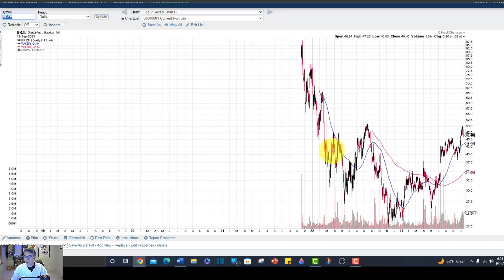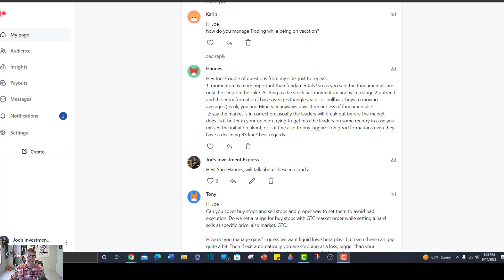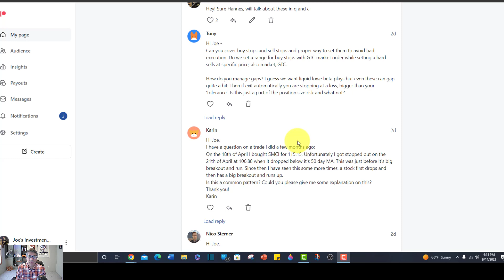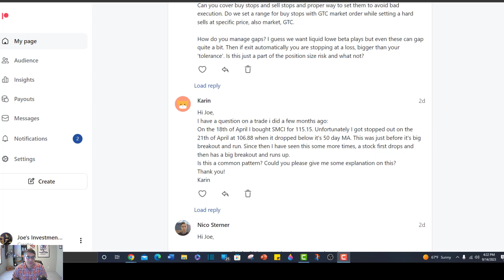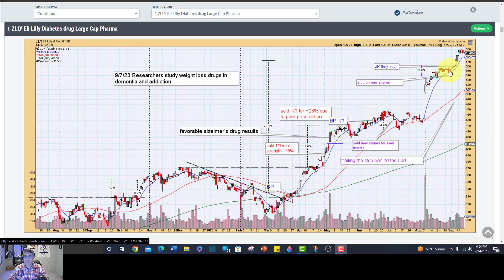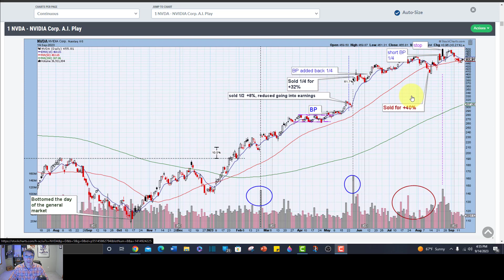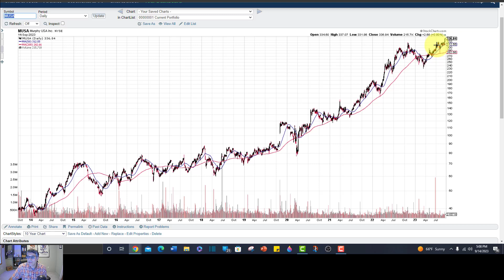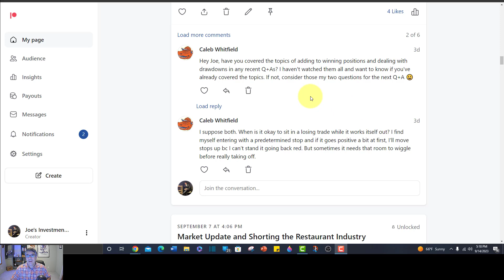Patreon Members Q & A | Buy Stops | Momentum vs Fundamentals | Leaders vs Laggards | Adding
In this video, I answer questions from my Patreon members about investing and do analysis on a handful of stock requests.

I am on Twitter @JoeYounger11

If you would like to 𝗦𝘂𝗽𝗽𝗼𝗿𝘁 𝗠𝘆 𝗖𝗵𝗮𝗻𝗻𝗲𝗹, you can click on the thanks button beneath the video, or you can 𝗕𝗨𝗬 𝗠𝗘 𝗔 𝗖𝗢𝗙𝗙𝗘𝗘 at:

**I am a longtime user of 𝐒𝐭𝐨𝐜𝐤𝐜𝐡𝐚𝐫𝐭𝐬.com, and it is fantastic!

The SEVEN INVESTING BOOKS I recommend, in order of how I'd read them:
(If you buy through my Amazon affiliate links below, I will receive a small commission):

𝙎𝙚𝙘𝙧𝙚𝙩𝙨 𝙛𝙤𝙧 𝙋𝙧𝙤𝙛𝙞𝙩𝙞𝙣𝙜 𝙞𝙣 𝘽𝙪𝙡𝙡 𝙖𝙣𝙙 𝘽𝙚𝙖𝙧 𝙈𝙖𝙧𝙠𝙚𝙩𝙨, by  Stan Weinstein

𝙃𝙤𝙬 𝙏𝙤 𝙈𝙖𝙠𝙚 𝙈𝙤𝙣𝙚𝙮 𝙞𝙣 𝙎𝙩𝙤𝙘𝙠𝙨, by William O'Neil

𝙏𝙧𝙖𝙙𝙚 𝙇𝙞𝙠𝙚 𝙖 𝙎𝙩𝙤𝙘𝙠 𝙈𝙖𝙧𝙠𝙚𝙩 𝙒𝙞𝙯𝙖𝙧𝙙 (Mark Minervini's first book)

𝙏𝙝𝙞𝙣𝙠 𝙖𝙣𝙙 𝙏𝙧𝙖𝙙𝙚 𝙇𝙞𝙠𝙚 𝙖 𝘾𝙝𝙖𝙢𝙥𝙞𝙤𝙣 (Minervini's second book)

𝑯𝒐𝒘 𝒕𝒐 𝑴𝒂𝒌𝒆 𝑴𝒐𝒏𝒆𝒚 𝑺𝒆𝒍𝒍𝒊𝒏𝒈 𝑺𝒕𝒐𝒄𝒌𝒔 𝑺𝒉𝒐𝒓𝒕 by William O'Neil

The 𝐌𝐈𝐂𝐑𝐎𝐏𝐇𝐎𝐍𝐄 I'm using is the Blue Snowball. For an inexpensive microphone ($40 as of 9/2/22), I think it sounds pretty good.

I am not a professional analyst or money manager. Please do your own due diligence and make your own investment decisions. While I have done my best to be accurate in my information, this video may include errors or inaccuracies.  The opinions expressed in this video are subject to change at any time without notification to the viewers.